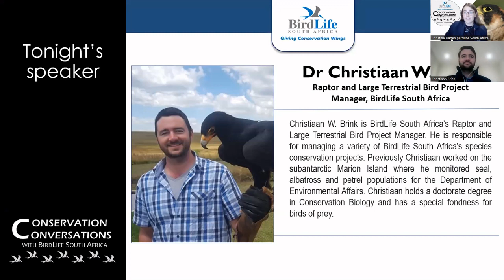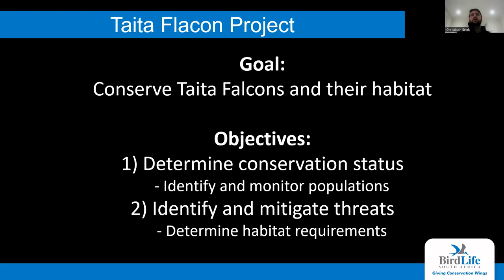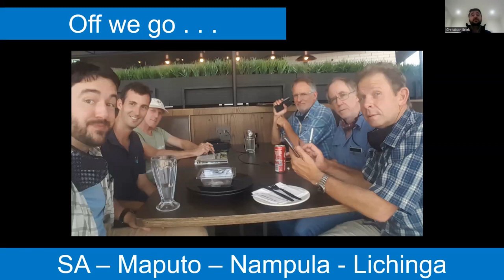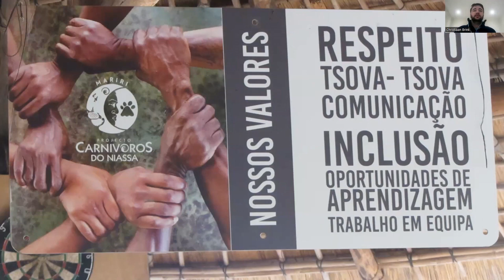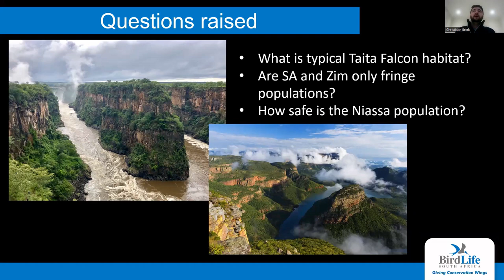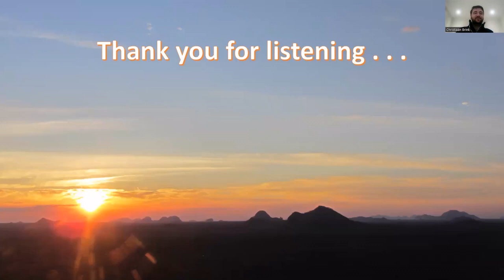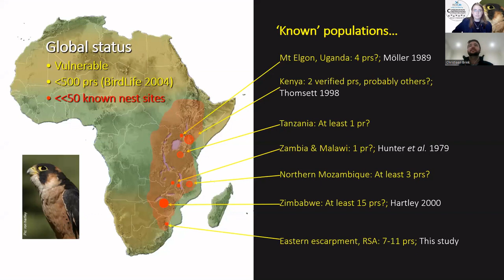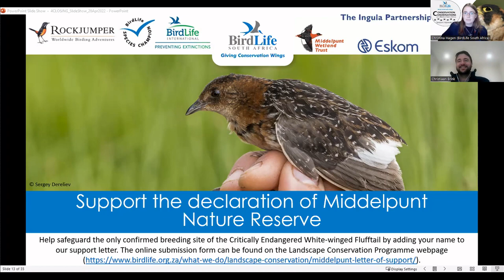Conservation Conversations: Ground-breaking discoveries for Taita Falcons- Christiaan Brink 26Apr22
BirdLife South Africa is a firm believer that conservation needs to start with conversation. On Tuesday, 26 April 2022 at 19:00 (SAST), BirdLife South Africa's weekly webinar series ‘Conservation Conversations with BirdLife South Africa’ featured Dr Christiaan W. Brink.

He shared the recent discovery of the largest known population of Africa’s rarest falcon in Niassa Special Reserve in northern Mozambique. He recounts their adventure-filled hunt for this elusive raptor. It is a tale filled with spectacular landscapes, torturous mopani flies, narrow misses with insurgents, amazing falcons and ground-breaking discoveries.